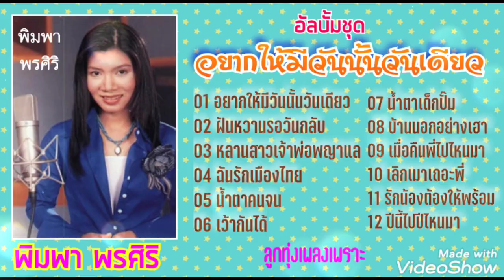อัลบั้ม อยากให้มีวันนั้นวันเดียว (full album) - พิมพา พรศิริ ชุดอบากให้มีวันนั้นวันเดียว 2529-30